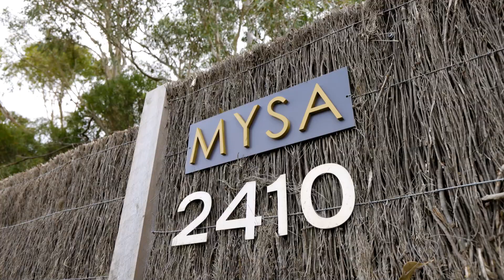RT Edgar - 2402-2410 Portarlington Road, Bellarine